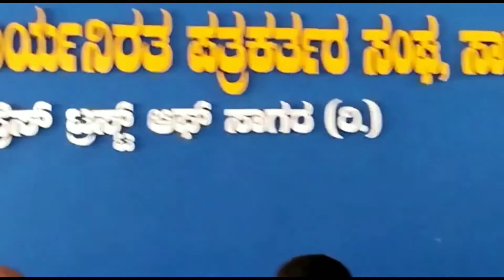ಸಾಗರನಾಡಿಗೆ ಬೆಳಕುನೀಡಿದ ಬಾರಂಗಿಹೋಬಳಿ ಜನರಿಗೆ ವಿದ್ಯುತ್ ನೀಡಲುಅಡ್ಡಿಪಡಿಸುತ್ತಿರುವ ಅರಣ್ಯ ಇಲಾಖೆವಿರುದ್ದ ಕಿಡಿಕಿಡಿ